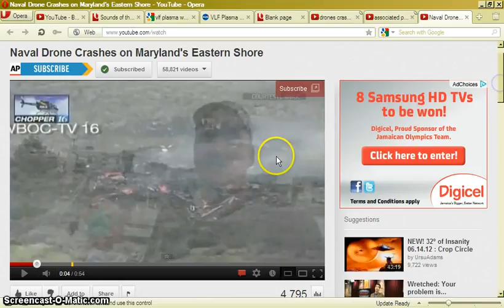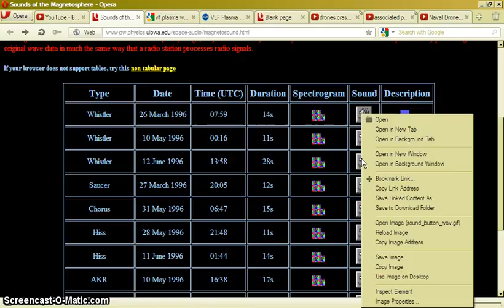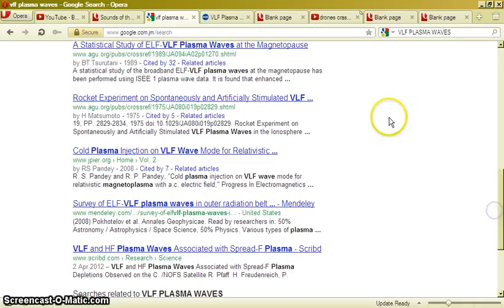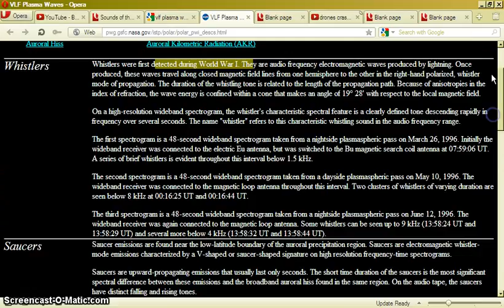►COdEBrEAkER:BirdSnd=PlasmaWeapon:Drone=SatelliteStrawman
Drone Program is strawman::everything done from satellites::Bird Sounds at Night is strawman for VLF PLASMA space weapons secret space war ANUNNAKI RETURN! ►COdEBrEAkER: SuperSecretSpaceStrawmen: DRONE:SATELLITE:: BIRDSOUNDS:VLFPLASMAWEAONS
►COdEBrEAkER: SuperSecret SpaceShipX-37B :: ANUNNAKI AMEN-NIBIRU H.I.M. LightShip

Not Venus Transit Radiation Atmosphere Black Hole Solar Refueling AMEN-NIBIRU H.I.M. LightShip